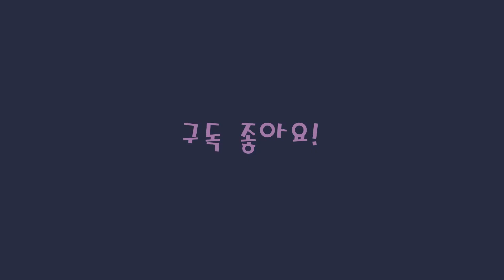이동이 편리한 휴대용 싸이클론 집진기 만들기 ~~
굴러다니는 통으로 집진기 만들어 보았어요~~